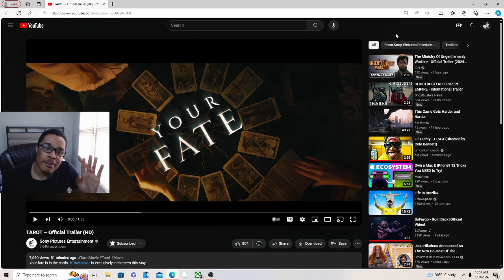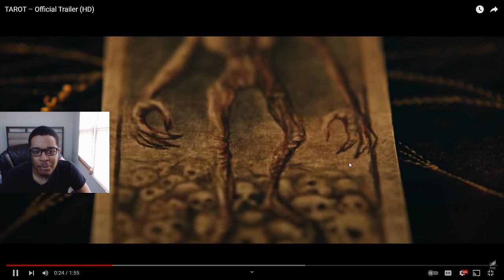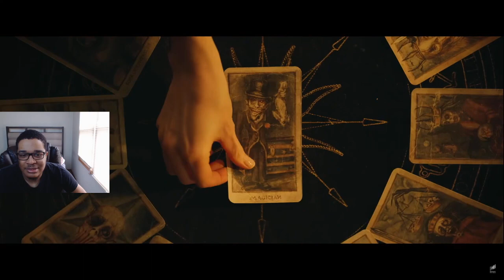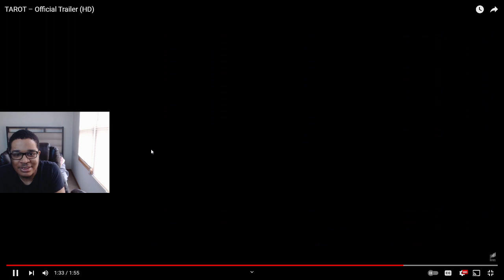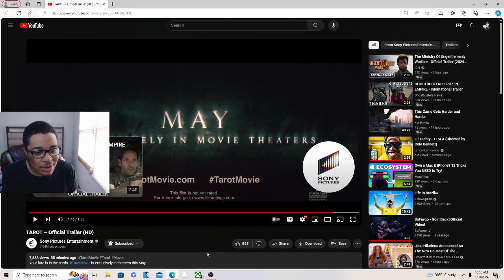TAROT – Official Trailer REACTION!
JesserTheLazer
KSI
SoLLUMINATI
PRETTYBOYFREDO
QJB
HANKDATANK25
DEI AND JOE
DDG
WUAP TV
LOU WAUP
ZAIS
WOLFIERAPSENT
MOREWOLFIE
OPRAH SIDEVERSON
PontiacMadeDDG
PontiacMadeDDG VLOGS
Mega McQueen
Mega Mc VLOG
CASHNASTYGAMING
RICE GUM
PEWDIEPIE
LOGAN PAUL
JAKE PAUL
POUDII
LIL POUDII
PERFECTLAUGHS
KELL
ANNOYING
GEESLICE
THE BOOK OF SWANTE
LAWTWIZ
WORLDSTARHIPHOP
2000
TAROT – Official Trailer (HD)